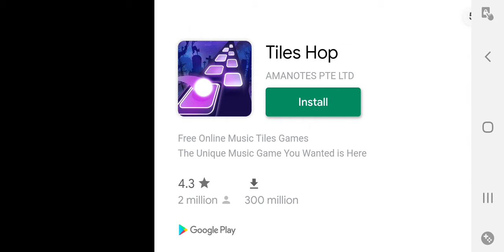Gospel Fnf - Mobile Hard Mode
my hand hurts ;-;